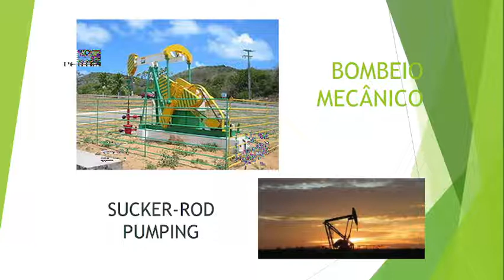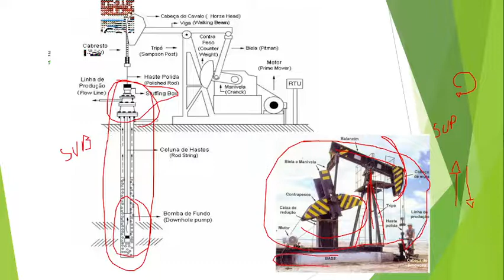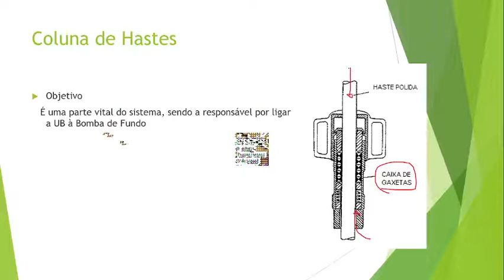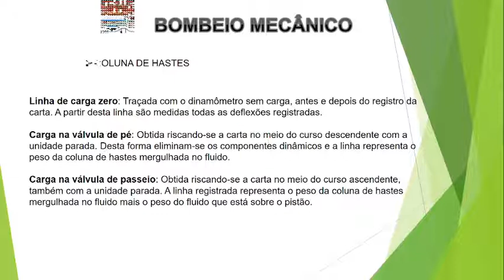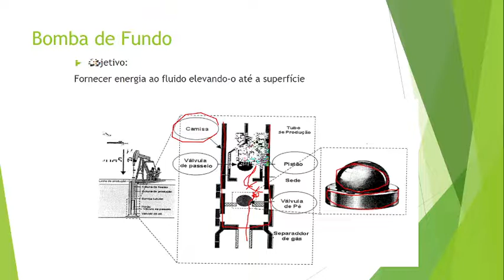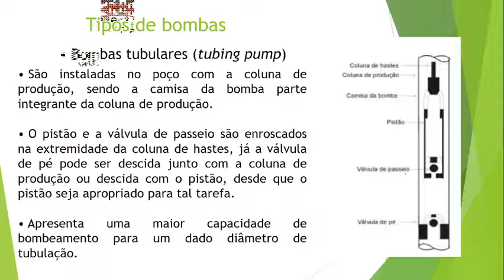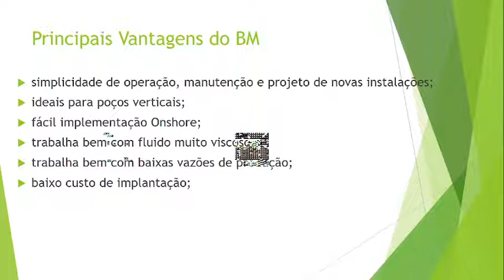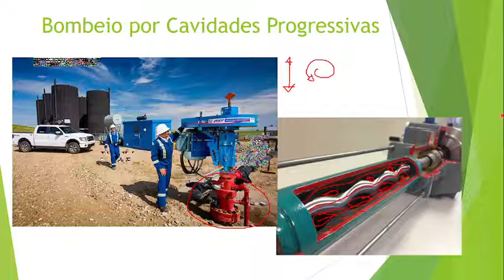Elevação Artificial - Bombeio Mecânico por Hastes (BM)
🎯 Super Pack Engenharia de Petróleo – Invista na Sua Carreira e Economize!
🔥 Benefícios Exclusivos para os 100 Primeiros!

Está pronto para dominar os principais pilares da Engenharia de Petróleo e se destacar no setor? Apresentamos o Super Pack Engenharia de Petróleo, um pacote completo com 1065 slides e 48 vídeos com acesso exclusivo separados em 28 unidades. Este é o material mais requisitados do mercado para quem deseja aprender ou aprofundar seus conhecimentos em:

✅ Engenharia de Perfuração
✅ Engenharia de Completação
✅ Elevação Artificial
✅ Engenharia de Reservatórios

📚 O que você recebe?
Todos os 4 materiais pelo preço de 3! Sim, você economiza enquanto tem acesso a um conteúdo premium, desenvolvido por especialistas do setor.

💡 Grupo Exclusivo: Participe de um grupo fechado com dicas sobre o setor de petróleo e gás, sugestões de vagas e cursos complementares para turbinar sua carreira.

💻 Prioridade nas Turmas de 2025: Os participantes terão descontos exclusivos e prioridade nas vagas dos nossos cursos de 2025, que contarão com aulas privadas e certificação para enriquecer ainda mais o seu currículo.

🎯 Por que investir no Super Pack?

Economia Inteligente: 4 materiais pelo preço de 3, com um conteúdo riquíssimo que abrange os principais tópicos da Engenharia de Petróleo.
Acesso Imediato: Assim que adquirir, você pode começar seus estudos.
Prepare-se para o Mercado: Domine os conceitos que realmente fazem a diferença na prática e esteja à frente da concorrência.
Rede de Contatos Exclusiva: Troque ideias com outros profissionais e receba insights valiosos.
💻 Adquira Agora e Garanta Seu Lugar Entre os 100 Primeiros!

🔖 Oferta Limitada: Não perca esta oportunidade única de acesso completo ao conhecimento que vai transformar sua carreira.